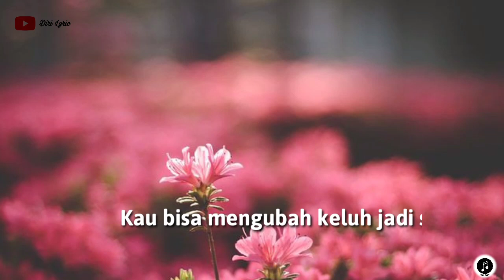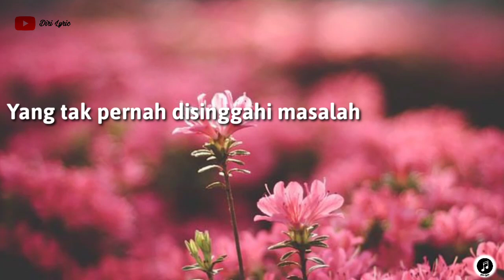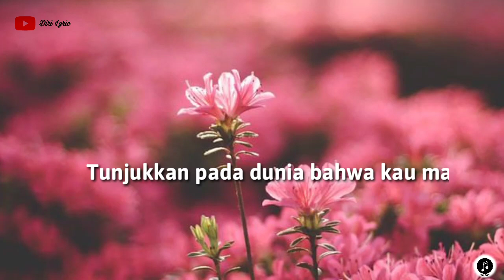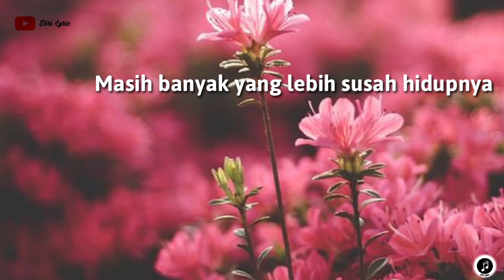Andmesh Kamaleng ~ Senyumlah (lirik makna)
Hi lirikers.

Kembali lagi nih kita bertemu dengan lagu Andmesh yang dimana lagunya ini membuat orang merasa merinding ketika denger karena emang bener" Bagus dan juga membuat kita menyadari pentingnya bersyukur.

Bila banyak masalah hidupmu
Kuharap dirimu tak usah mengeluh
Percaya dan yakinkan dirimu
Kau bisa mengubah keluh jadi senyum

Tak ada satu pun manusia
Yang tak pernah disinggahi masalah
Mungkin inilah cara Yang Kuasa
'Tuk jadikanmu lebih dari dewasa

Senyumlah, syukuri hidupmu
Tunjukkan pada dunia bahwa kau mampu
Masih banyak yang lebih susah hidupnya
Senyumlah, syukuri hidupmu

U-u-u-u-uh ...

Senyumlah, syukuri hidupmu
Senyumlah, syukuri hidupmu

Hu-wo-o-o ...

Bila esok nanti kau sudah lebih baik
Jangan lupakan masa-masa sulitmu
Ceritakan kembali pada dunia
Caramu mengubah keluh jadi senyuman

Senyumlah, syukuri hidupmu
kau mampu
Senyumlah, syukuri hidupmu
Senyumlah, syukuri hidupmu

Thanks buat kalian yang telah menonton video lirik dari diri jika kalian suka jangan lupa subscribe, like, and share kalian juga bisa kok request lagu atau perasaan kalian mendengar lagu ini ya..